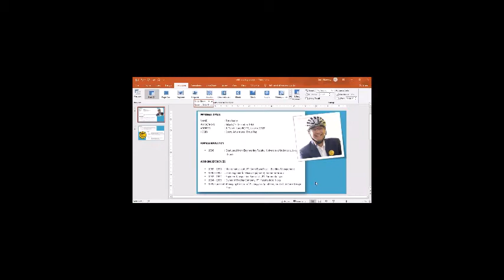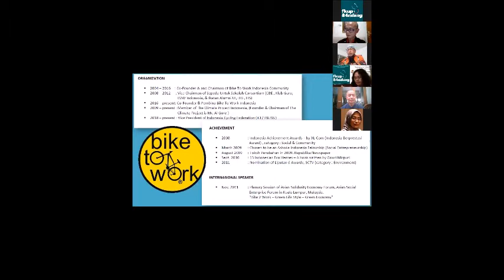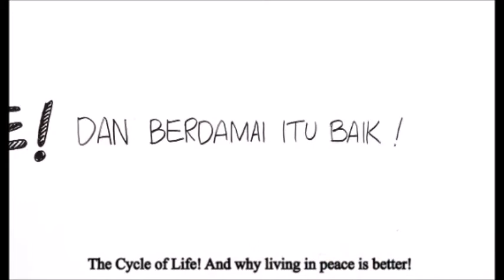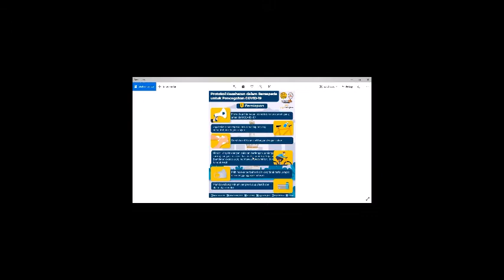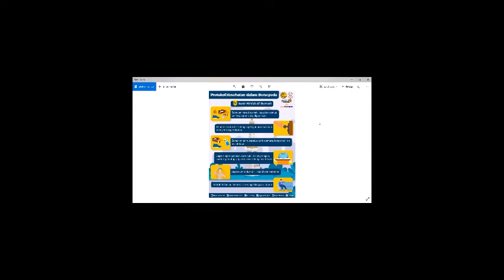Hidup Berdampingan Dengan Sepeda (Ngagowes Sehat) - Sesi 2.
Hidup Berdampingan Dengan Sepeda (Ngagowes Sehat) - PATEPANG  DI AWANG AWANG #6

"Ngagowes Sehat"
Apa dan bagaimana sepedahan atau ngagowes yang sehat dan aman pada masa pandemik saat ini

Acara ini dibawakan para pakar dibidangnya
Sesi 2. “Hidup Berdampingan Dengan Sepeda”
Dibawakan oleh: Ir. Toto Sugito, co-founder Bike2Work Indonesia.

Diselenggarakan pada hari Minggu 26 Juli 2020 pk 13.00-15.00